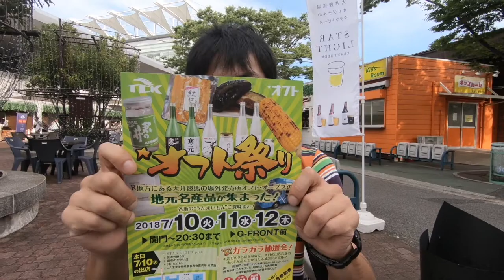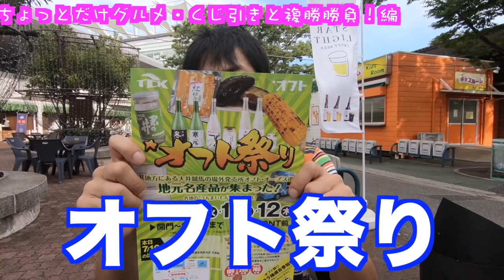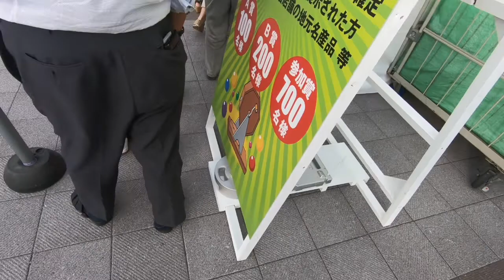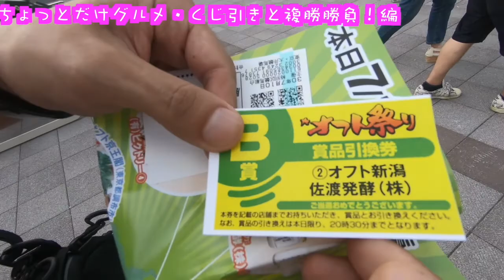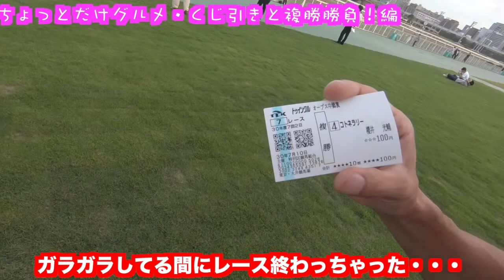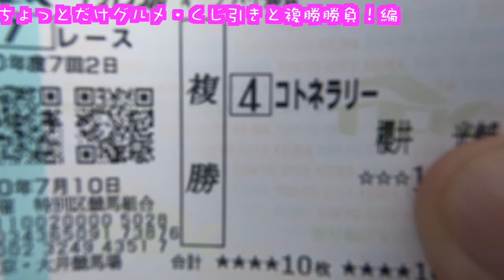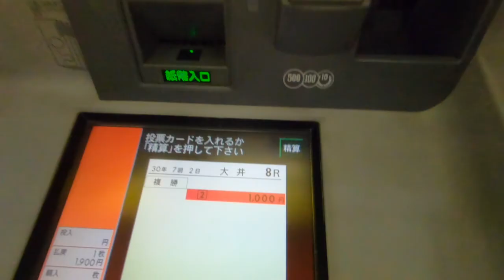【競馬】複勝で2030円！！競馬初心者が行く！大井競馬場オフト祭りにグルメに複勝勝負編 Part2 大金かけずに地道にね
初心者が行く大井競馬場オフト祭りにグルメに複勝勝負編

座長　2007年
最近は『信長協奏曲』にてレギュラー出演